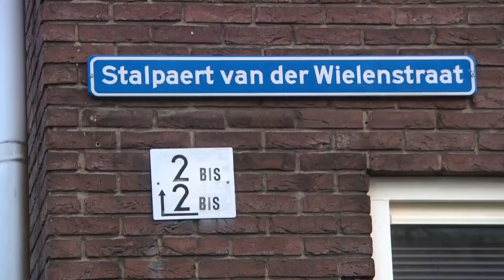Lichte babykamer met jungle-sfeer - EIGEN HUIS & TUIN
Javier en Robin kregen een dag voordat ze hun nieuwe huis betrokken te horen dat ze niet één, maar twee baby’s krijgen. Dat vergt wel de nodige maatregelen. Maar gelukkig heeft Thomas daarvoor de oplossing.

In deze video:
Thomas Verhoef